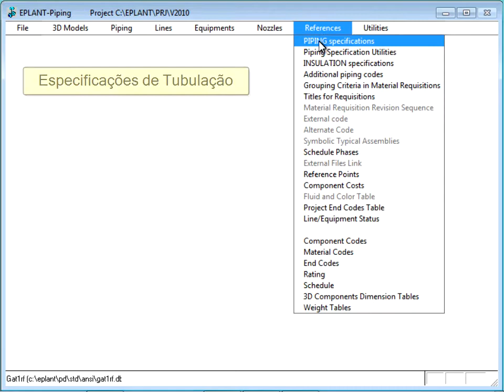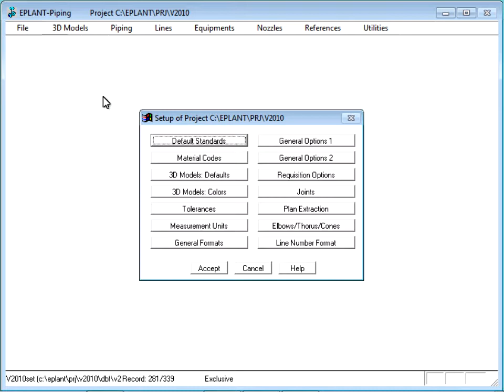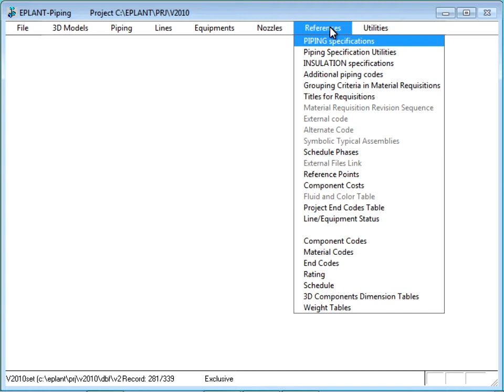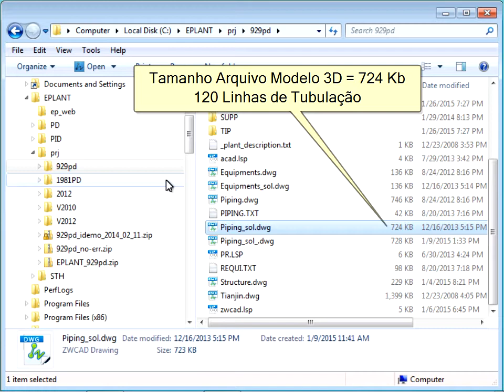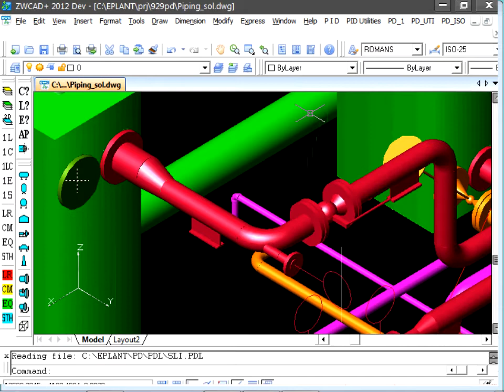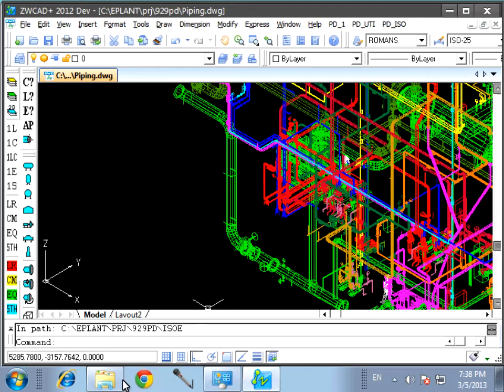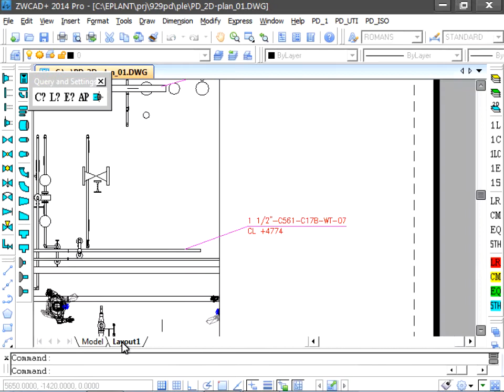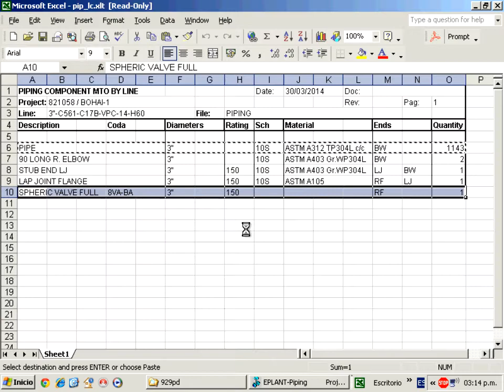EPLANT-Piping Demo - Overview Português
EPLANT-Piping é um sistema 3D para o desenho assistido por computador de Equipamentos e Tubulação utilizando o sistema gráfico AutoCAD ou ZWCAD e para o gerençamento de materiais.
Os Modelos 3D são usados como fonte para extrair: Requisições de Materiais , Desenhos Isométricos Inteligentes e Planos de Planta e Elevação.
EPLANT-Piping pode ser utilizado tanto em pequenos como grandes projetos de milhares de linhas de Tubulação.
EPLANT-Piping é compativel 100% com o formato nativo dwg.
Compativel com AutoCAD desde 2004 até 2020 e ZWCAD desde 2015 até 2021.
É uma das ferramentas mais efetivas disponiveis respeito ao custo e prestações.

Este video está também disponivel em Inglés e Espanhol. Gravado no 2015, mais aida atual.